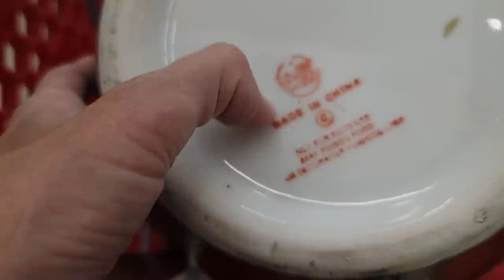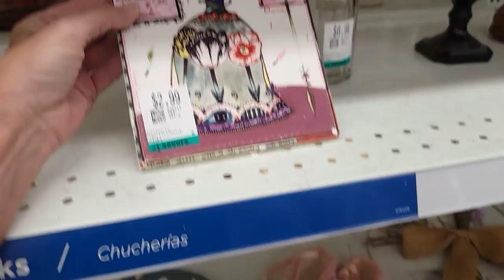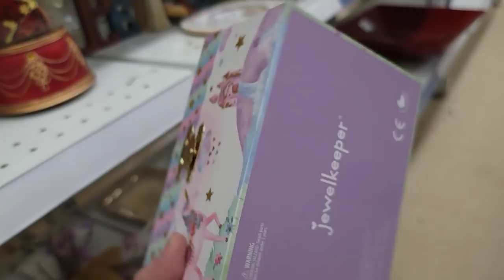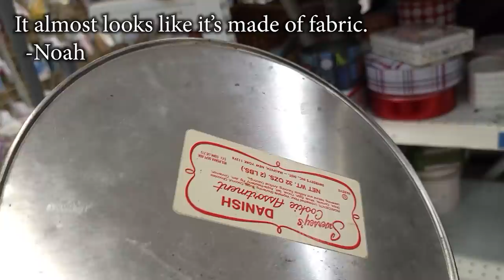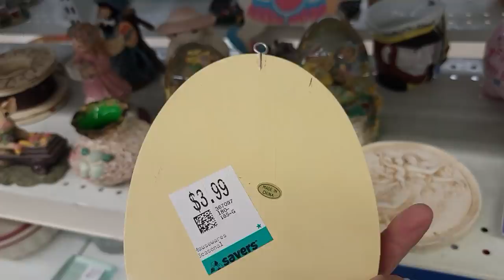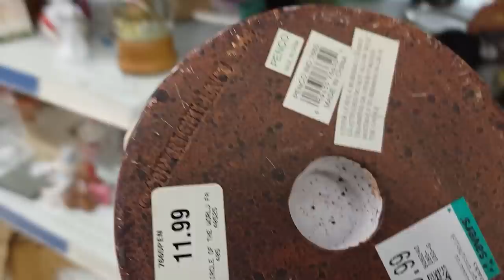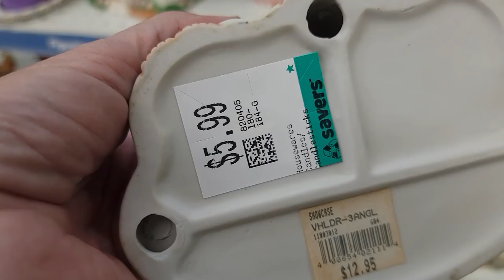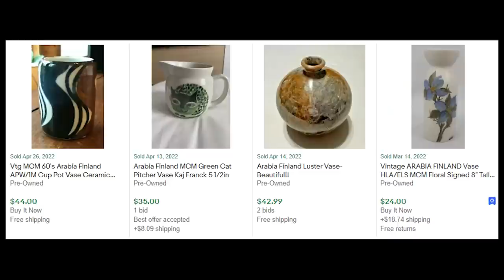I May Not Come Back to This Thrift Store Again | Thrift With Me at Savers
Savers is doing it again!  They have started to raise their prices back out of where resellers can make a profit.  This will lose them business.  I may not come back to this thrift store again if Savers continues this trend.

2. Include your offer,
3. This is IMPORTANT! include a screenshot of the item OR the timestamp and which video it is from
4. If we agree on a price I will send an invoice via PayPal

To send some love:
6955 N Durango Dr Suite 1115, 299

Here is my mom's Etsy shop